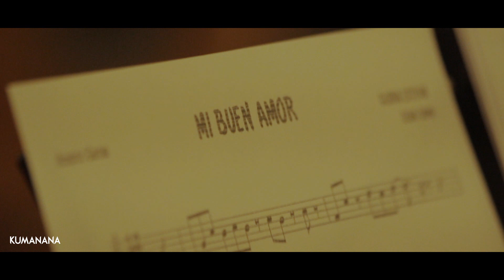Kumanana Mi Buen Amor (Lando )